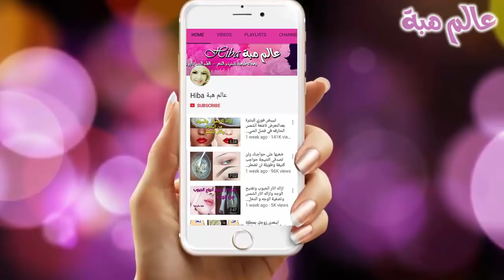ملعقة فازلين واحدة ستجعلك كالقمر بشرة بيضاء وناعمة وجسم صافي كالحليب ضعيها قبل النوم ستذهلك النتيجة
ماذا يحدث لبشرتك عند وضع الفازلين في الشتاء كيفية استخدام الفازلين والبيض لبشرة اصغر 10 سنوات /تفتيح وازالة التجاعيد /تبيض البشرة 5 درجات لن تحتاجى لوضع كريم اساس  الفازلين  لعلاج التجاعيد حتى لو العمر فوق الأربعين و تبيض البشرة 5 درجات لن تحتاجى لوضع كريم اساس ملعقة فازلين واحدة ستجعلك كالقمر بشرة بيضاء وجسم صاف كالحليب هذه كريمات  تعالج  مصنوعة من الفازلين و ماء الورد  والكريم الثاني الفازلين وزيت الزيتون  والكريم اللثلث جل الصبار وزيت ازيتون
للبشرة
فوائد الفازلين المذهلة للوجه واستخدامات قد لا تعرفها HD ستفاجئك اربعة وعشرون سرا من أسرار الفازلين و فوائده للجمال و الصحة و حلول معضم مشاكل الجسم مع عالم هبة Hiba.ضعيها في الليل لوجهك و أقسم بالله في الصباح النتيجة ستبهرك بشرة بيضاء كالقمر حصريا على وصفة سحرية فوائد الفازلين للوجه قبل النوم فوائد الفازلين للوجه ستفاجئك ماسك الفازلين السحري لتبييض وترطيب الوجه والرقبة من أول استعمال..جربيه ولن تندمي‎ فوائد الفازلين | أسرار الفازلين و فوائده للجمال و الصحة | الفازلين لجمالك | عدة استخدامات للفازلين روائع ا لفازلين للجسم اضرار الفازلين على الجسم الفازلين و الليمون لتفتيح البشره الفازلين و استخدامات سرية لا تعرفها 5 استعمالات للفازلين ستسهل حياتك .عندك فازلين !! اتحداك انك ستشتريه بعد مشاهدة الفيديو ،افكار رهيبه 25 أستعمال للفازلين مذهلة وغير متوقعة ! سوف تسهل حياتك !تبيض البشرة بالفازلين الطريقة الصحيحة والسحرية لبشرة مثل الثلج.خلطة سحرية لتبييض الوجه بالفازلين تبييض الوجة بسرعة تبيض الوجه ( وقسما بالله مجربة ومضمونة )هل تعلم ماذا يفعل بك الفازلين عند وضعه على وجهك قبل النوم ؟!
أضرار أستخدامات للفازليين ستغير حياتك ماسك الشتاء الذي لا يمكن الاستغناء عنه ابداا لترطيب وتنعيم البشرة والتخلص من تشققات البشرة في فصل الشتاء طريقه سحريه لتبيض الوجه والجسم كله بالفازلين ضعيه دقائق للحصول علي وجه وجسم ناعم يعطي اللجلد الفازلين والحليب / سوف يغير حياتك للابد/للعناية بالبشرة ..انظرى ماذا حدث! ترطيب هي الطريقة السحرية لتبييض البشرة بالفازلين لوجه ابيض مثل الثلج وناعم هو كريم صالح للوجه اذا لم نعتني بالبشرة في فصل الشتاء س تتعرض للجفاف والشحوب والقشرة في الجلد وعلامات الشيخوخة لذلك ضروري من ترطيب الجلد وتنعيم البشرة ب كريم مرطب مغذي للجلد ويعمل على تبييض الجلد